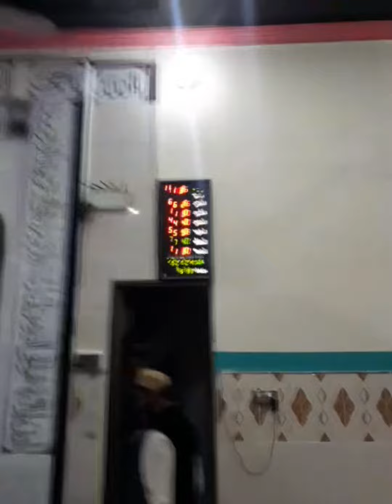carpets are laid in the mosque#viral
New carpets are laid in the mosque